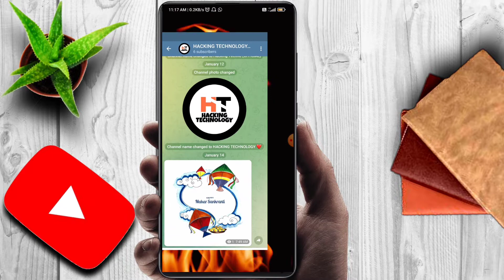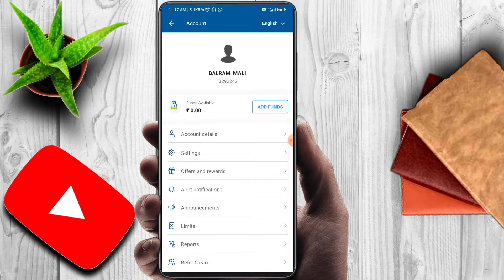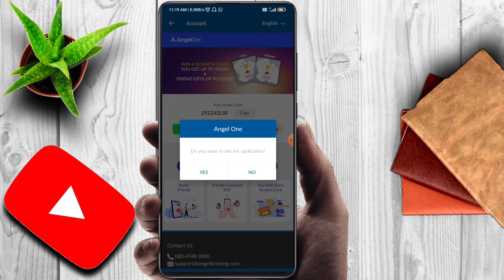⭕ EXPIRE ⭕ Angel One New Offer 🤑 | Angel One Refer and Earn New Update | Angel One Account Opening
{ How to Earn money by refer using Angel One Trending application any Queries about account opening or anything comment on this video ❤😇}

In this video, I’ll show you {⭕ EXPIRE ⭕ Angel One New Offer 🤑 | Angel One Refer and Earn New Update | Angel One Account Opening | Hacking Technology }Enjoy!

I'm always Here to Help You about your any kind of quary regarding YouTube, Instagram, Facebook, Twitter, Telegram, Whatsapp, Online Earning also any other technical problems.